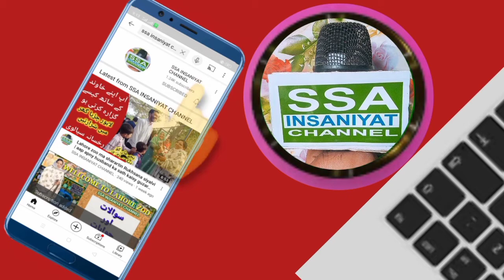Aja Teno Akhian Udeek diya |Song 2021 | Song Rahat Fateh Ali Khan|singher Sajid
welcome to SSA-INSANIYAT-CHANNEL hub for Pakistani contact now serving the US!

مزید ویڈیوز دیکھنے کے لیے نیچے دیے گئے لنک پر کلک کریں شکریہ
Sajid g Channel

Song Ustad NusratFateh Ali Khan
*Aja Teno Akhian Udeek diya*
Singher: Sajid
song Release: Sajid g
Song: Nusrat Fateh Ali Khan

Rahat Fateh Ali Khan of Fest Song Akhian Udeek diya